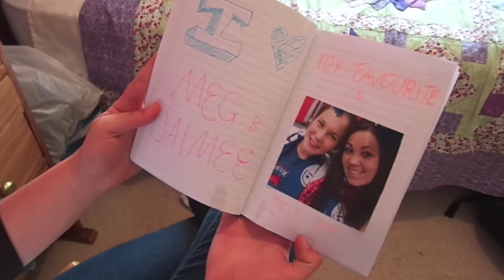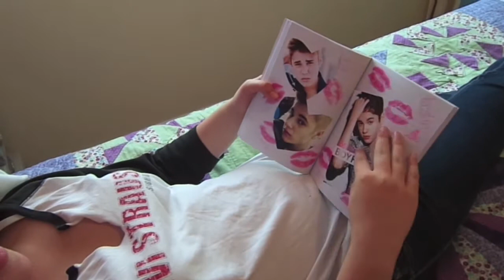2012 Max Notices: The One with Starfishy's Skittles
Max Notices: Term Four: Week Seven
The One where we Bedroom Bust Annie!
With Meggles